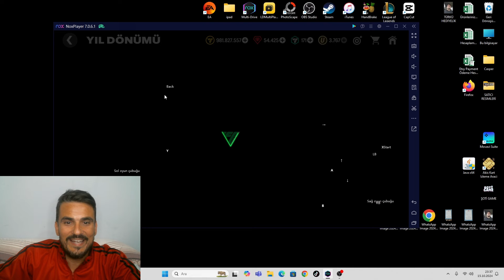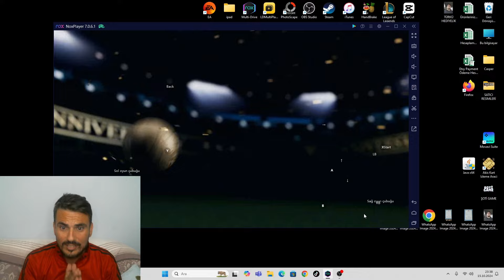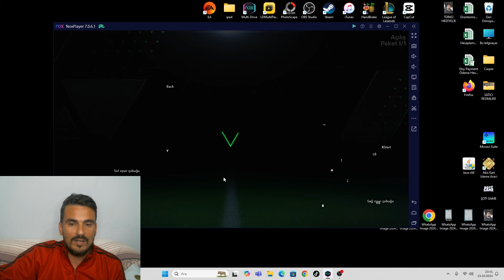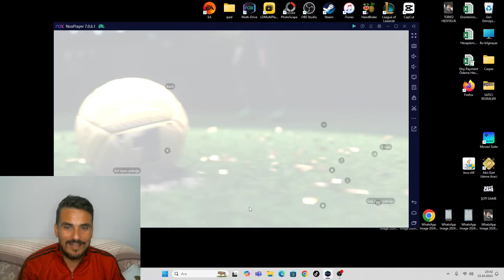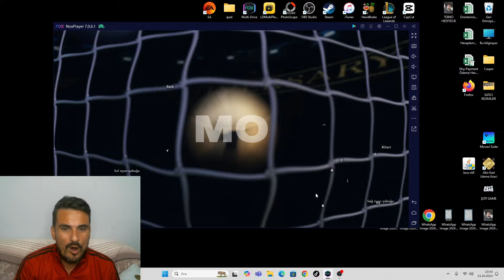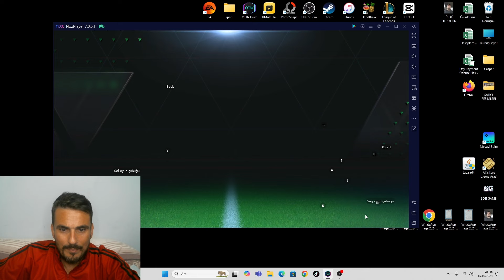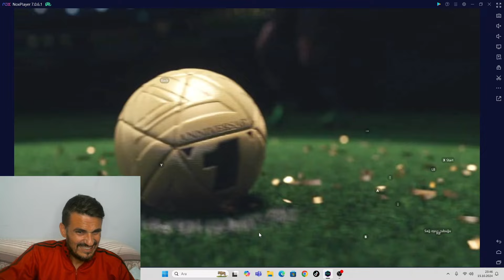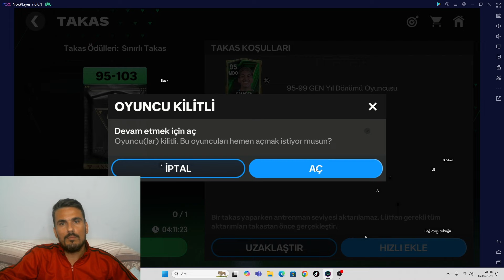NEDEN VİDEO ATMADIM !!! DÖNÜŞÜM EFSANE OLDU !!! FC MOBİLE 25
FC MOBİLE 25 DE BU GÜN EFSANE TAKIMI KURUYORUZ. FC MOBİLEDE TRANSFER PAZARINA DALIYORUZ . FC MOBİL 25 GELMEDEN TAKAS KISMIDAKI PAKET AÇILIMI YAPIYORUZ. DAHA BİTMEDİ FC MOBİLE MAGAZAYA GİDİP CEVHER PAKET AÇILIMI YAPTIK. EĞLENCELİ VAKİT GEÇİRMENİZ DİLEĞİYLE İYİ SEYİRLER.

●BU VİDEOYU KESİNLİKLE İZLEMELİSİN !!!